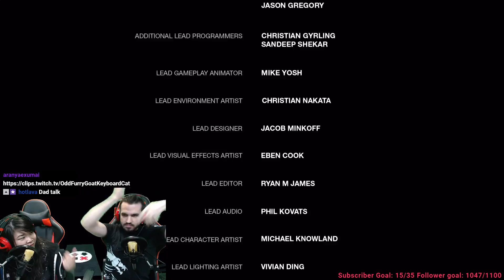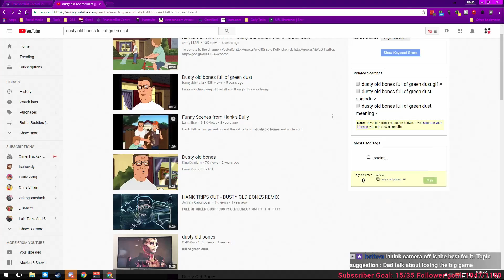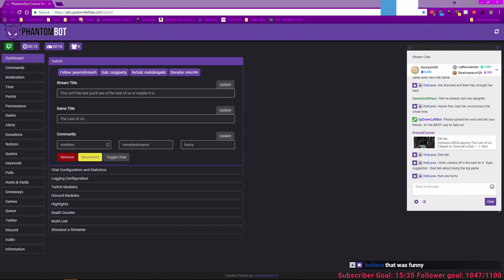The Last of Us Part 5/6 || This isn't the last you'll see of the last of us or maybe it is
Mondays & Thursdays @ 7:30pm PST